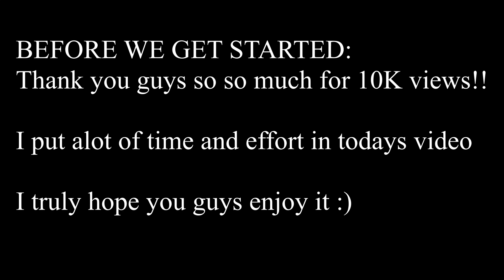Fortnite Season 5 is Goated (BATTLEPASS, GAMEPLAY, FUNNY MOMENTS) (10K Views Special)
I just wanted to thank all of you again for all the support on the channel, we hit 10 THOUSAND views on the channel!!! (still can't fucking believe it)

I wanted to make a very special thank you video for you all, so i spent DAYS working on this mega compilation of my first few games and making it as funny as possible! KEEP IN MIND, i might take a break from uploads for a bit because this whole project took A LOT of energy out of me, so i hope it holds you over! I'll probs be back before or at the very beginning of next year

I wanted to know, did you guys enjoy my commentary? You can be brutally honest, since i really want to improve as a content creator :)

I really want to make youtube a full time job, so p l e a s e subscribe and watch my videos if you enjoy em, content will be weekly (unless something in my personal life happens) and I will be able to get a SAC, helping me financially :D

love all you striders :3333

Music Used-
Unreal Chill Music Pack
Rise Of The Devourer Music Pack
Encounter! Champion Steven (R/S/E)
Pokemon Platinum - Vs. Giratina
Jeopardy Thinking Theme
Vs. Zekrom/Reshiram
Final Showdown - Sonic Lost World

Timestamps-
0:00 - Introduction
0:15 - Fortnite Crew Pack Review
1:47 - Battle Pass Review
12:39 - New Season Gameplay (Commentary)
24:13 - Dumbass Duos (No Commentary)
27:23 - First Day of S5 (No Commentary)